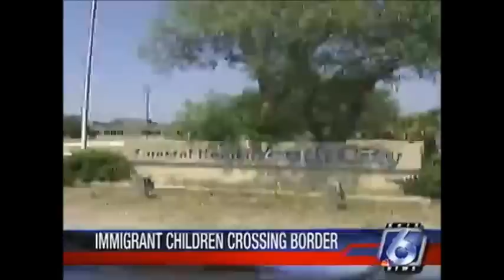Congressman Farenthold Discusses Child Border Crisis on KRIS 6 News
Tuesday evening, KRIS 6 News (Corpus Christi) reported on how the surge of immigrant children from Central America is putting a strain on resources in South Texas. The Border Patrol is sending a hundred extra agents to help these children after they cross the border, which is limiting the Border Patrol's ability to secure the country. Congressman Blake Farenthold (TX-27) spoke with KRIS 6 News about the growing crisis along the border and called on the Administration to start enforcing our immigration laws to secure the border. Rep. Farenthold fears that the President is putting these children, Texans and all Americans at risk by ignoring them.